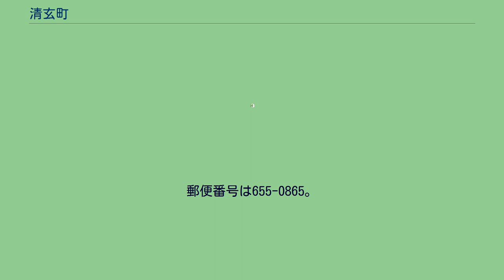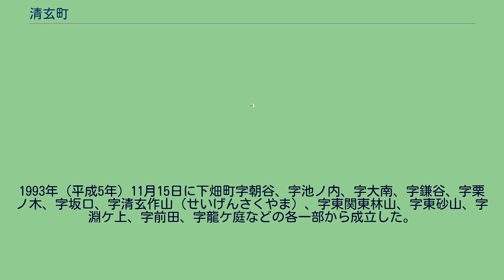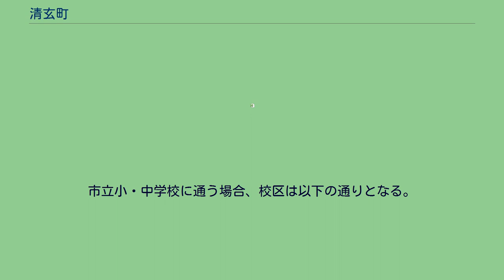清玄町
日本 」 兵庫県 」 神戸市 」 垂水区 」 清玄町 清玄町（せいげんちょう）は、兵庫県神戸市垂水区の町名。
平成17年10月1日現在の世帯数は406、人口は男性586、女性602で合計1,188。
下畑町中部から東部の、須磨区高倉台に接する地域が造成されできた住宅地域である。
東は須磨区高倉台、多井畑南町、南、西、北は下畑町に接している。
地番整理済区域である。
すぐ南に第二神明道路が通る。
塩屋谷川の左岸に位置し、南北に傾斜する細長い谷あいの地を造成した後に「塩屋山手」と名づけられて分譲された。
この地域は下畑地区であるが、地形的に須磨区高倉台と一体感を持っており、区境変更によって須磨区に地域を割譲し町名をつける案があったため、当初は「西高倉台」という名称も考えられていた。
しかし、これは摂津と播磨の国境を変えることに等しく、下畑地区の住民から反対意見が出たため、垂水区にとどめられることとなった。
1993年（平成5年）11月15日に下畑町字朝谷、字池ノ内、字大南、字鎌谷、字栗ノ木、字坂口、字清玄作山（せいげんさくやま）、字東関東林山、字東砂山、字淵ケ上、字前田、字龍ケ庭などの各一部から成立した。
下畑町の小字「清玄作山」に由来する。
この地は日照時間の短い地形で、耕作できる作物が制限されていたところだったのでセイゲンツクリヤマと呼んでいたという。
神戸市バスの清玄町南口、清玄町停留所がある。
市立小・中学校に通う場合、校区は以下の通りとなる。